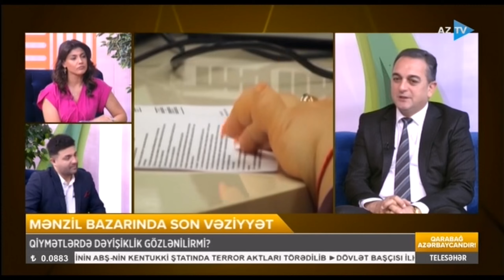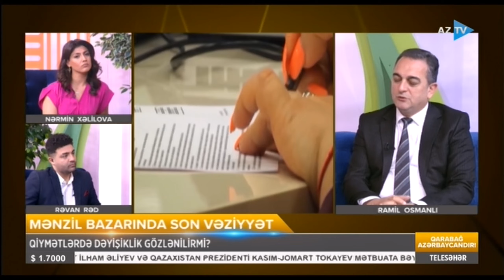Şəhərsalma və Tikinti Məcəlləsinə təklif olunan dəyişikliklər